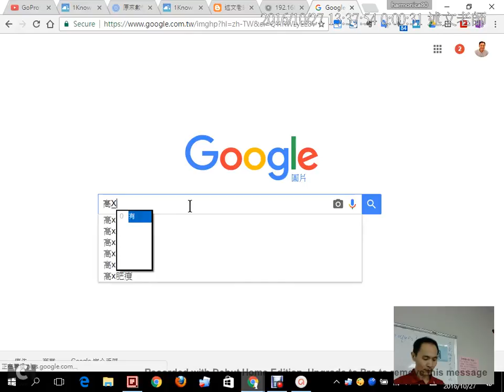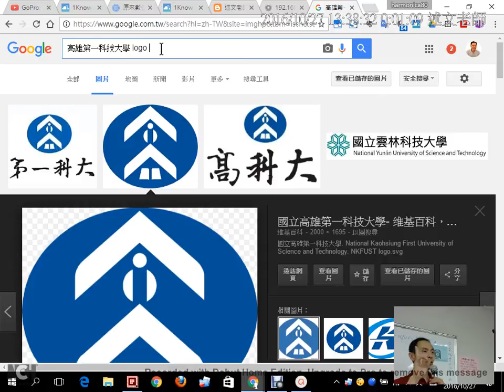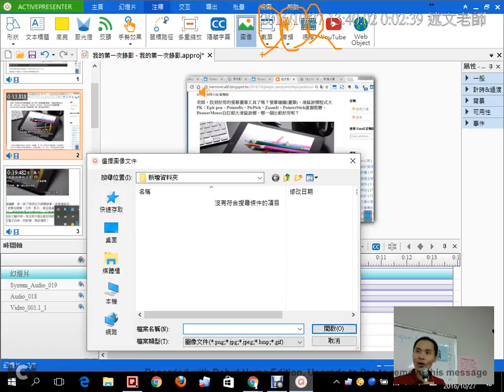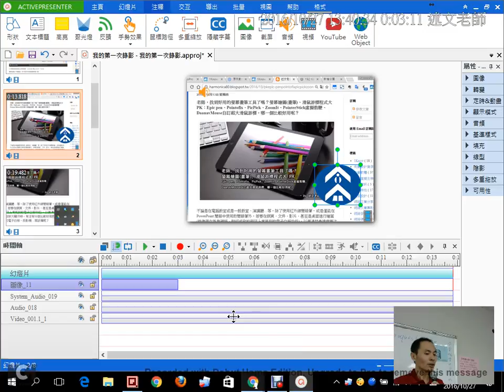08：如何利用Google尋找透明圖檔，並加入ActivePresentera中使用